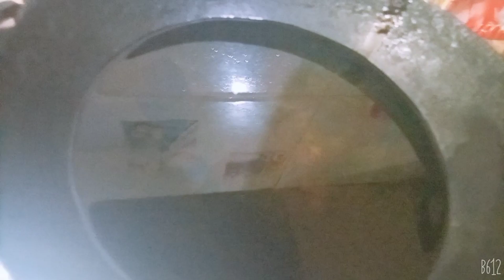Aloo ka Samosa recipe|| evening snacks new recipe|| rafia Shahid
Assalamu Alaikum to aaj main Lekar agai hun new recipe vlog Jo evening snacks se related hai to aaj ki recipe mein hai Aalu ke samose trust me it's very easy and quick recipe and very tasty recipe so please try at our home video Pasand Aaye To like Karen share Karen aur subscribe Karan. aur Bell icon ko zaroor press kar diya jaega Takay Meri new Aane wali videos sabse pahle aapko mil sake. aur comment section Mein batayega ke aap Sabko Meri yah wali video kaisi lagi. so ISI tarike se support Karte Rahe Hain main aap Sabke Liye new new content per recipe vlogs Leti Rahungi so keep supporting keep loving and keep blessing milati Hoon Main Apne next recipe vlog main tab tak kay liye take care and Allah Hafiz😇🤗😇🤗😇🤗😇.